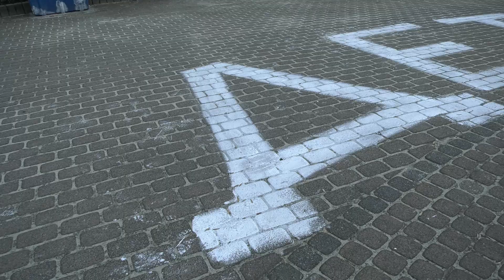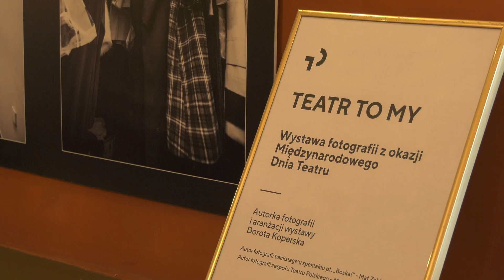Potrzebujemy teatru jako schronu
Laureatami miejskich nagród teatralnych rozdawanych z okazji Międzynarodowego Dnia Teatru zostali w tym roku - reżyserka i animatorka, dwóch aktorów i dwaj mistrzowie rzemiosł teatralnych. Powagi obchodom święta dodawała świadomość wojny w Ukrainie.